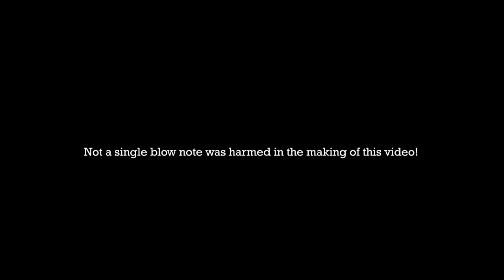Mr. Didgeriharp - ICB - Inhale Circular Breathing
ICB - Inhale Circular Breathing is a new technique that allows you to create new sounds and new rhythms with your harp. When you learn to ICB you need to work on the control and the awareness of your diaphragm, thus improving your breathing technique.
Special thanks to:
Joe Filisko, for his encouregement and his great tips!
Csaba Andras, for his wise and documented feedbacks!!!
Steve Baker, for being one of my first inspirations and THE MAN at the wonderful Harmonica Masters
Rai de Horna, for his didgeridoo lessons and his fantastic production tips. Check out his amazing youtube art channel!!!
And Luana Roca, my lovely and talented daughter, for the edition of the video. You can check out some of  her work at @quanplouifasol